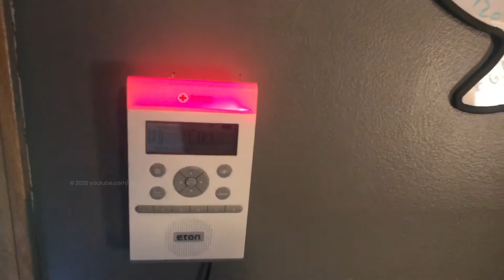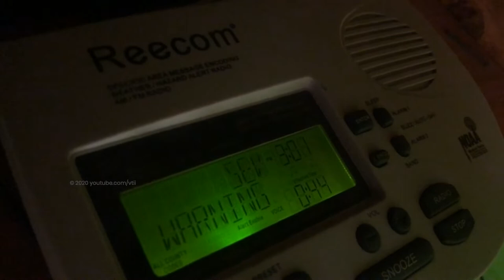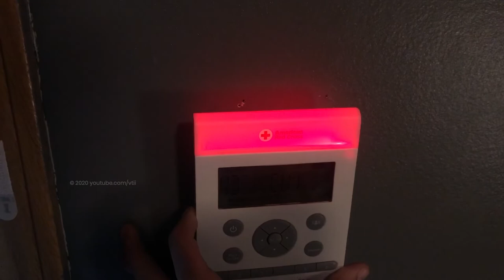ANOTHER 2019 Severe thunderstorm warning! (EAS #80)